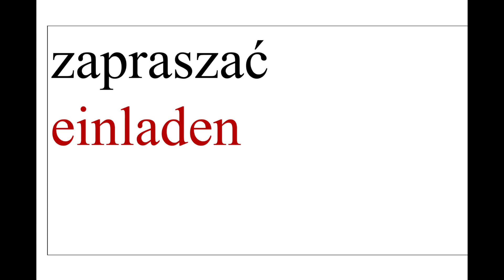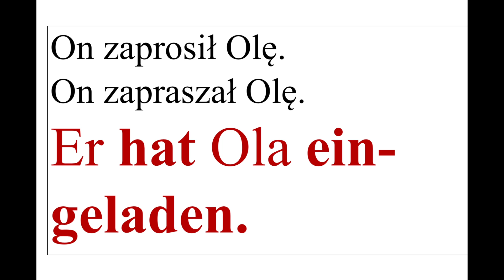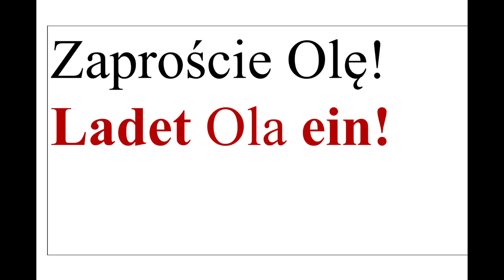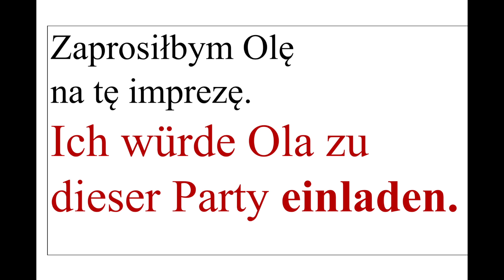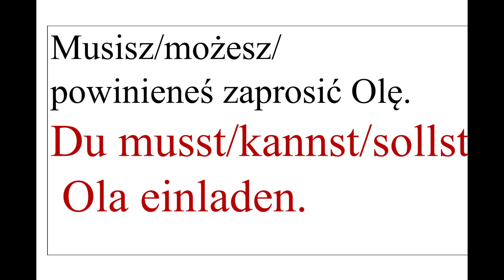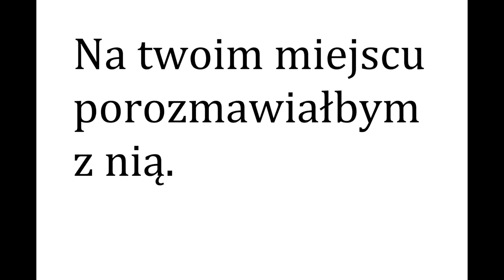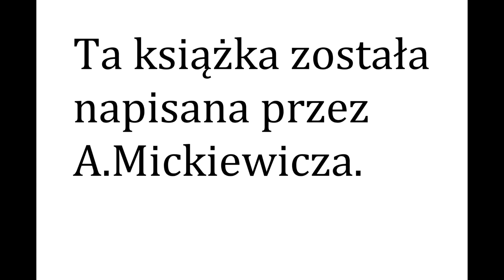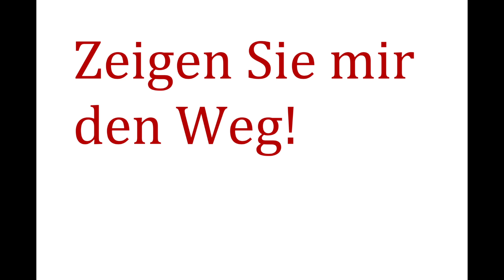(Prawie) wszystko o czasowniku